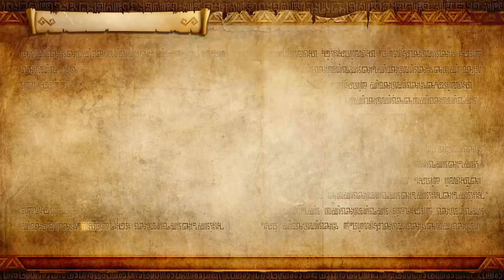Hyrule Warriors Ep. 6 - La chica de las ropas verdes